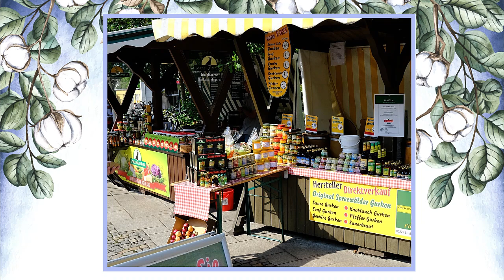Lübbenau Spreewald in Brandenburg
Lübbenau/Spreewaldniedersorbisch Lubnjow/Błota ist eine Stadt im Landkreis Oberspreewald-Lausitz in Brandenburg, etwa 80 km südöstlich von Berlin. Aufgrund ihrer Lage am südöstlichen Rand des Biosphärenreservates Spreewald sowie ihres Stadttores wird die Stadt Lübbenau auch als Tor zum Spreewald bezeichnet.